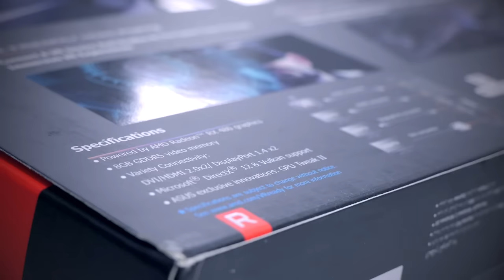ASUS Strix Gaming RADEON RX480 8GB review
Tuto grafickou kartu můžete zakoupit na